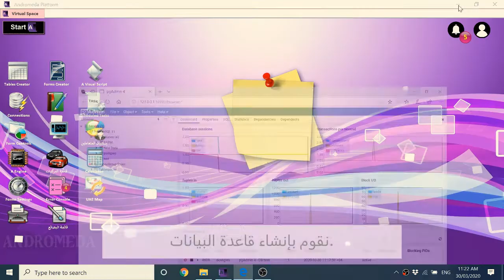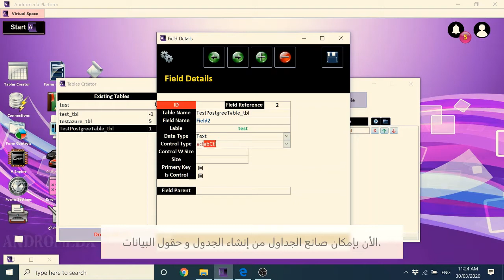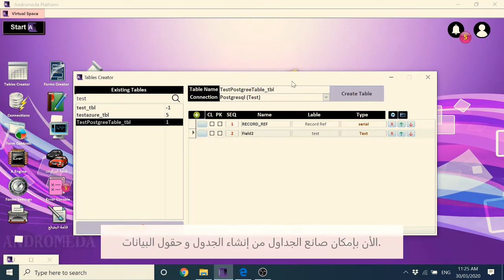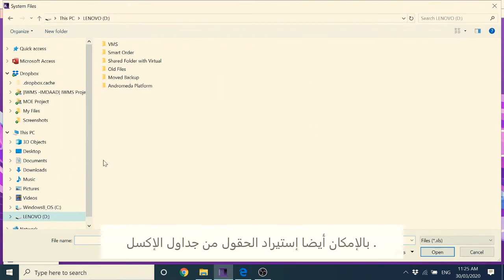Connect Andromeda Platform to PostgreSQL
Example of how to connect the PostgreSQL database to the Andromeda platform.